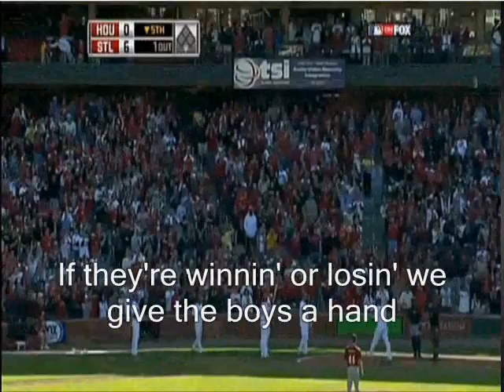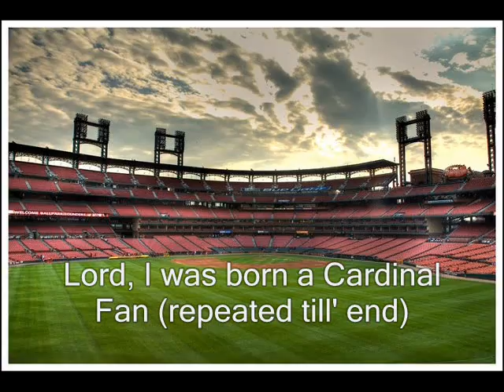Cardinal Fan Song [with Lyrics]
This is a video with some pictures and video matching the song by "The Bud Brothers".  This video also has lyrics posted along with the video also.  An amazing song for every Cardinal fan.

Song: Cardinals Fan Song
            "The Bud Brothers"